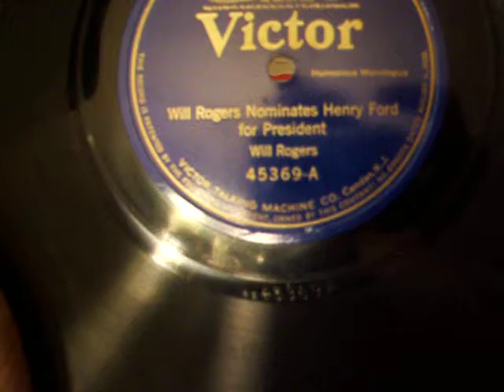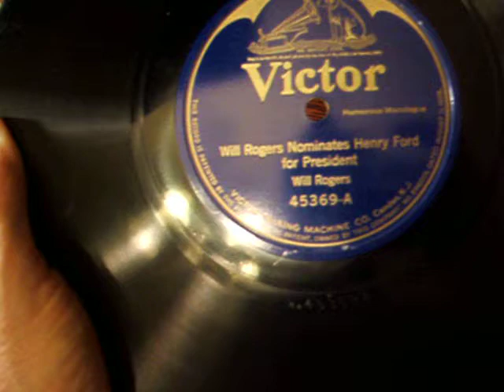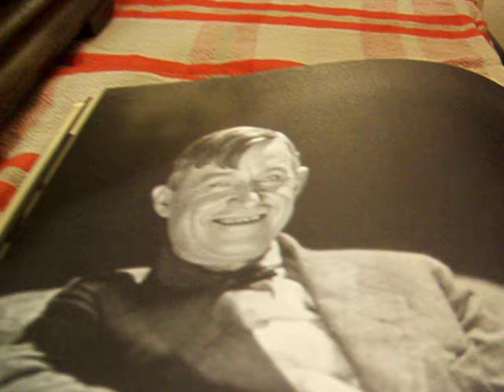Will Rogers Nominates Henry Ford for President - 1923 Victor Record - Victor Type II Talking Machine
Here from 1923 on an original Blue Label Victor Record from the same year, is the Beloved American Humorist Will Rogers, star of the Zeigfeld Follies and Vaudville and Movies, doing one of his great monologues from 1923.